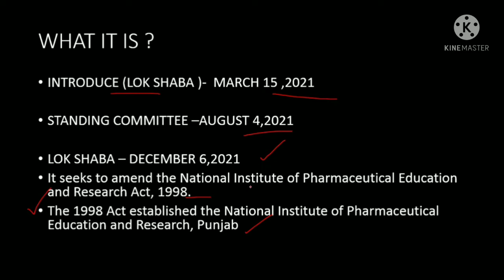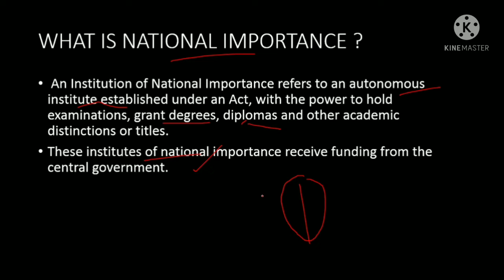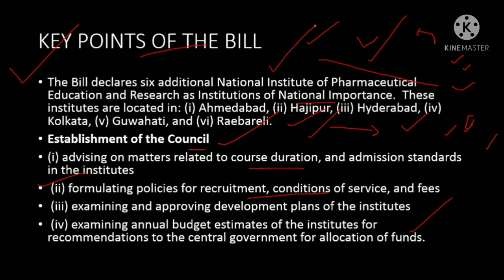THE NIPER BILL AMENDMENT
In this video the discussion is about the  AMENDMENT IN THE NIPER ACT .

LINK FOR PARLIAMENT DISCUSSION ON NIPER BILL

chemical salt and synonyms part -2